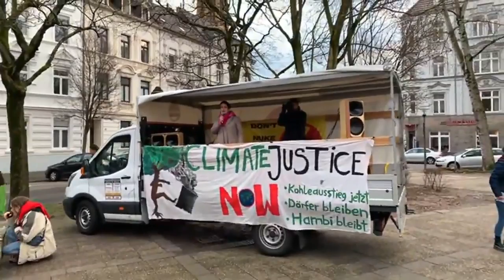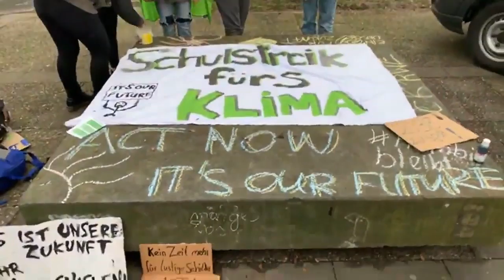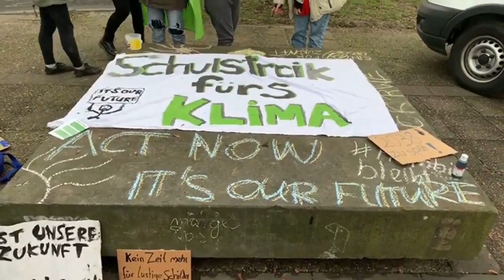alledoerferbleiben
Mein neuer Film Mein Film